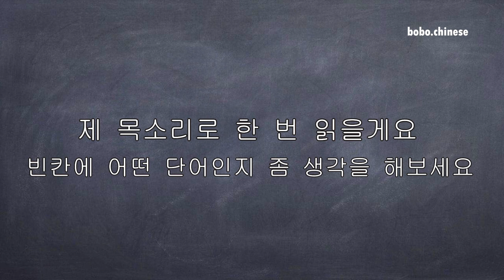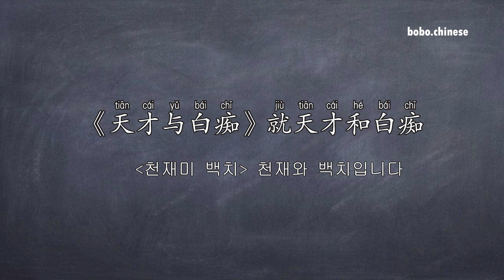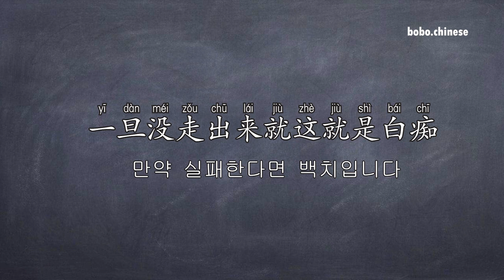李连杰 天才与白痴 이연결 천재미 백치